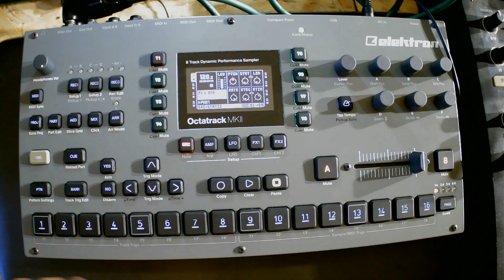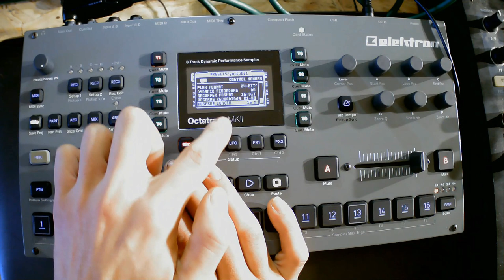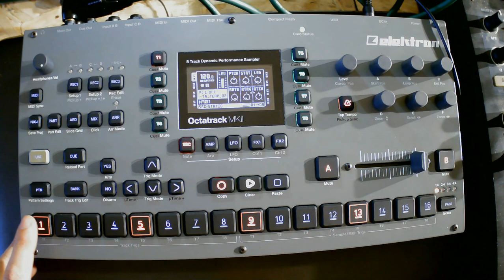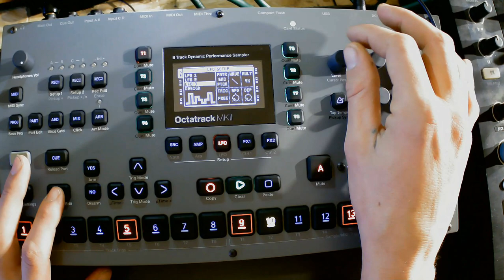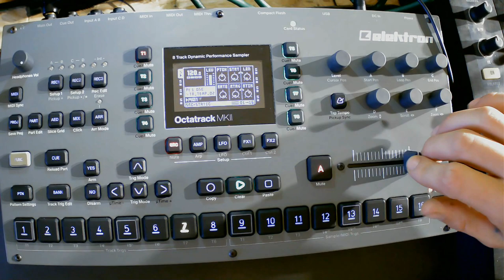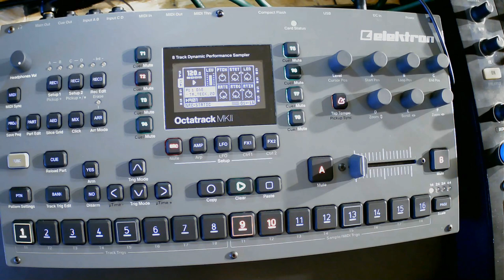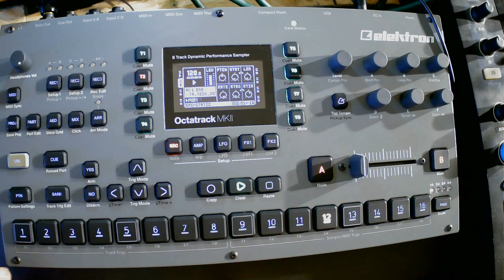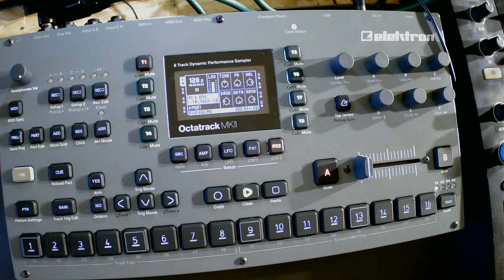[OCTATRACK MK2] COMMENT LE DOMPTER RAPIDEMENT 16 MINUTES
COMMENT UTILISER L'OCTATRACK MK2 ELEKTRON TUTORIEL FRANÇAIS
Voici la première partie du tutoriel en français
je parle globalement des fonctions sans trop rentrer dans les détails histoire que tu découvre par toi même certaines choses !

ELEKTRON ,TUTORIEL ,FRANÇAIS OLD SCHOOL, MODULATION, OCTATRACK  MK2 ,COMMENT UTILISER OCTATRACK MK2, COMMENT APPRIVOISÉ L'OCTATRACK, COMMENT COMPRENDRE L'OCTATRACK, ELEKTRON STAND ,elektron synth,elektron DRUM, techno,musique de teuf,taper du pied,LIVE SAMPLE